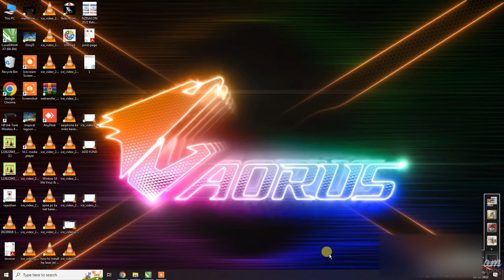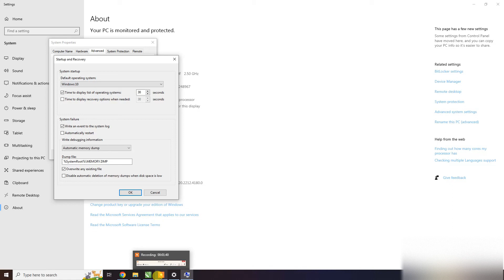How to Disable Automatic Restart Windows 10 || Auto Restart Problem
auto on my pc restart problem
Right Click the Computer in the Start menu and click Properties. Click Advanced System Settings. Click the Settings button under Startup and Recovery. Uncheck the Checkbox near Automatically restart.

how to disable automatic restart on system failure windows 10
Go to Control Panel and select System and Security
System
Advanced system settings
Startup and Recovery
Choose Settings
Uncheck the box next to Automatically restart

why pc restarts automatically windows 10
Windows may restart automatically due to the following reasons: Damaged system files. Corrupt Windows updates. Incorrect system settings

stop auto restarts windows 10
how to stop automatic restart windows 10 ?
How do I stop Windows 10 from automatically restarting?
How do I stop a restart from command line?
How do I stop Windows from restarting automatically?
How do I cancel a scheduled restart?
Is it okay to disable automatic restart on system failure?
How do I disable restart after system failure?
How do I stop automatic restart in BIOS?
cancel shutdown command windows 10
how to turn off auto shutdown windows 11
how to stop automatic restart after update windows 10
command to stop windows update restart
how to check auto shutdown windows 10
your computer is about to restart how to stop
windows 10 disable automatic restart reddit
disable automatic restart on system failure windows 11
how to stop automatic restart windows 10 command prompt

window 10
system Pailure